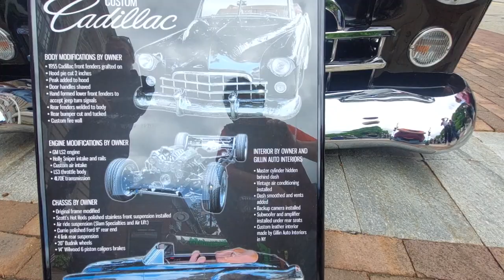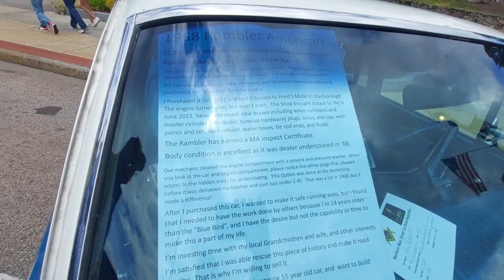Marlborough Massachusetts Masonic Main Street Car Show. 6/18/23 Part 1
Original Content.